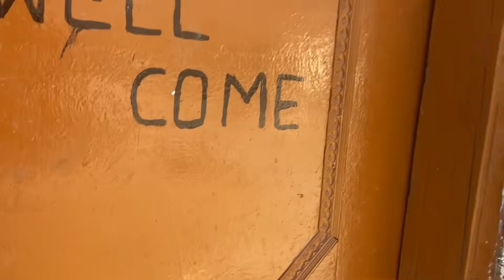Village Life In the Cold Desert of Ladakh | Village Life in the remote Himalayas | The Young Monk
Ladakh is the northernmost and remotest region in India. Almost entire population of Ladakh lives in small villages spread across the cold desert in the Himalayas.
A solo traveler travelling in India by backpacking and Bikepacking. Travelling to the remote Himalayas by hiking to explore the village life in the remote Himalayas and mountain regions. India is a land of villages and majority of the Indian population lives in villages. The village life in India is full of cultural diversity. Village life in Himachal,
Village life in Ladakh,
Village life in Himalayas,
Village life in Kashmir,
A solo trekking enthusiast going on long treks in the Himalayas in (DIY) Do It Yourself way.
Outdoor adventure
Trekking and hiking adventure
Outdoor camping gear
Bicycle touring
Solo travel and Mobile phone vlogs
Travel vlogging with a mobile phone